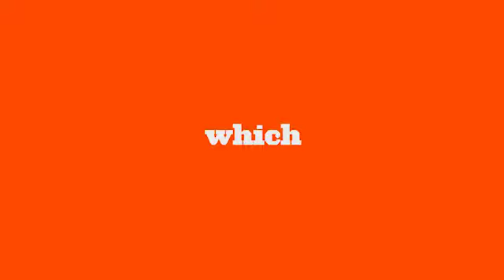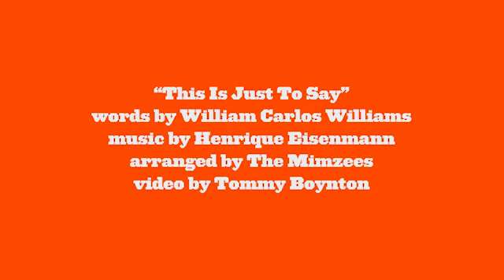This Is Just To Say - The Mimzees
from The Mimzees' song cycle On Gay Wallpaper

word by William Carlos Williams
arranged by The Mimzees
video by Tommy Boynton
starring Tommy Boynton & Camille Morehead
made in November of 2019

Tommy Boynton - voice guitar and synths
Robert Espe - tenor saxophone
Brendan O'Donnell - bass
Connor Baker - drums
Dana Telsrow - electric guitar

special thanks to Nicholas Frampton and Emily Boynton for getting a few shots.